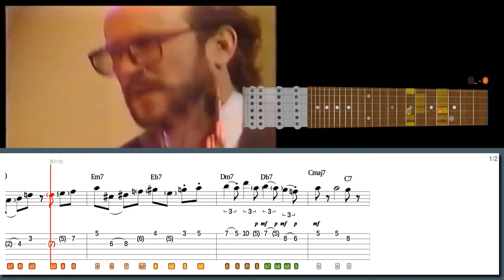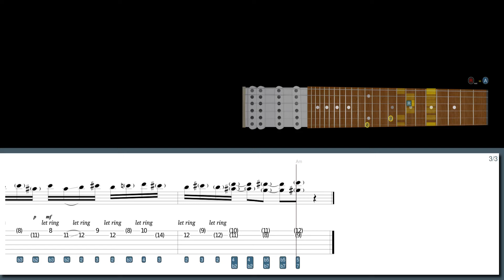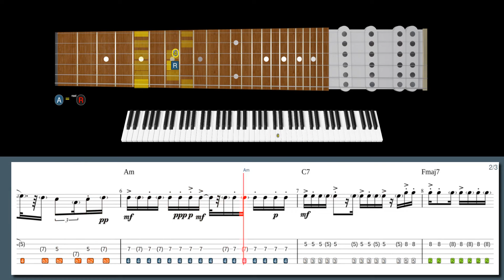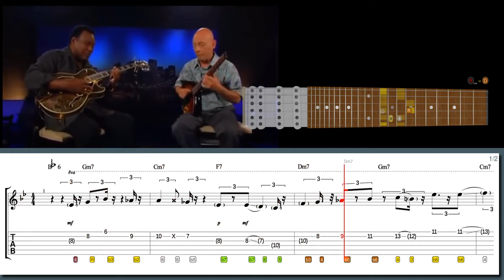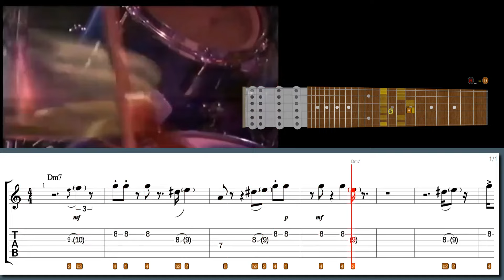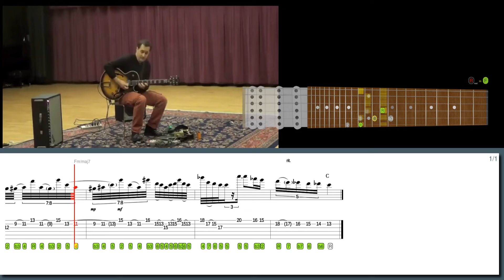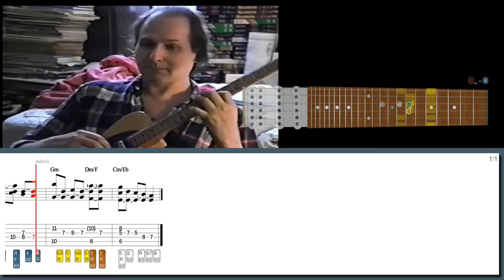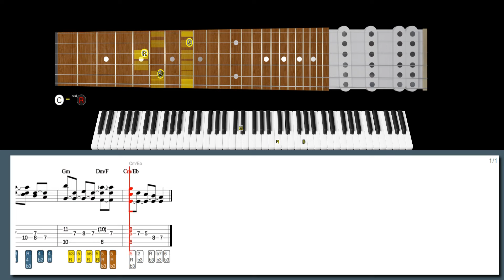When You Weave A MOTIF Through Every CHORD CHANGE SEAMLESSLY!!! JOHN SCOFIELD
Learn this lick in style with our high-tech software:
Autumn Leaves using Motifs in the style of John Scofield:

600+ "Best Licks - Intuitive Guitar" Full Series for Windows, macOS and Linux (hundreds of asong files, free new updates):

Suggested licks:
Lick No. 62 - Sunny in the style of John Scofield
Lick No. 566 - Alone with the beat in the style of John Scofield
Lick No. 464 - Jazzy double-stop octaves in the style of George Benson
Lick No. 241 - II-V-I lick from Autumn Leaves in the style of Larry Carlton
Lick No. 246 - In a sentimental lick in the style of Jonathan Kreisberg
Lick No. 450 - Improvised counterpoint in the style of Ted Greene

00:00 Intro
00:00 John Scofield lick #6
01:20 John Scofield lick #5
03:50 George Benson lick #4
05:20 Larry Carlton lick #3
06:23 Jonathan Kreisberg lick #2
07:44 Ted Greene lick #1
09:32 600+ Best Licks Package